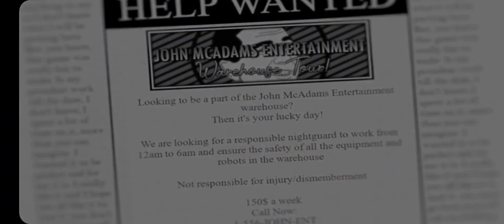December 15, 2023